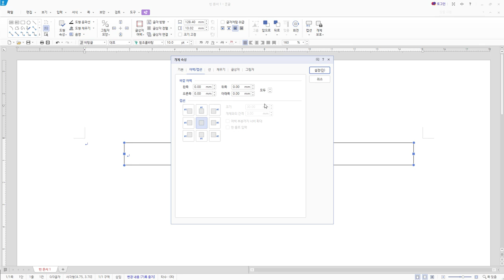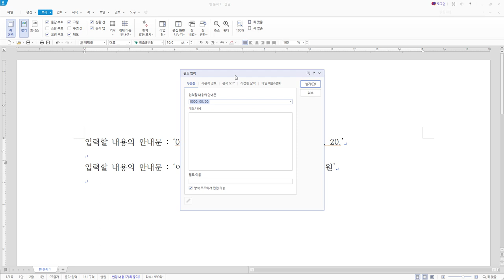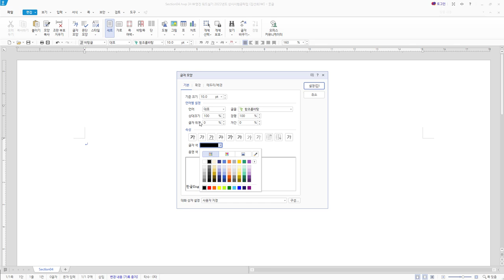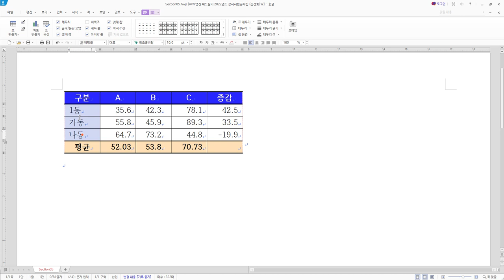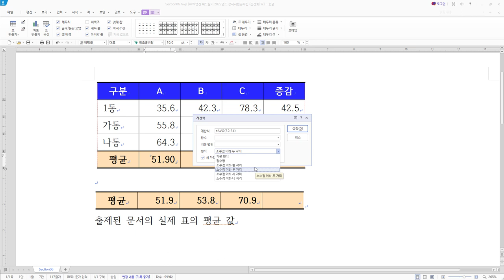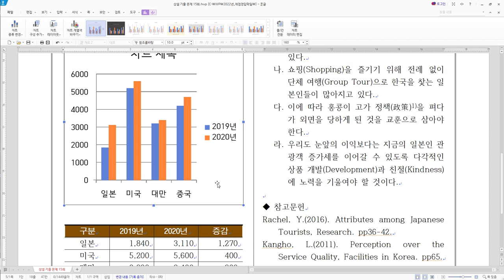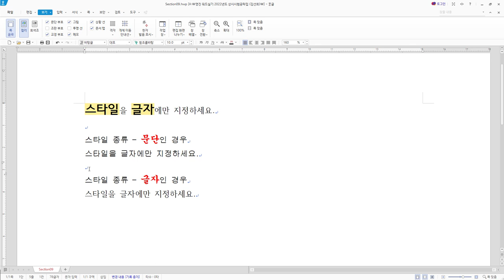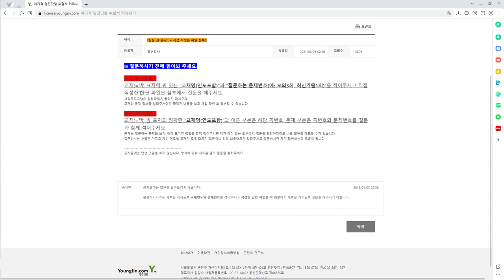[워드프로세서 실기] 가장 많이 틀리는 Best 10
이 동영상은 [이기적 워드프로세서] 도서 내용을 바탕으로 제작되었습니다.